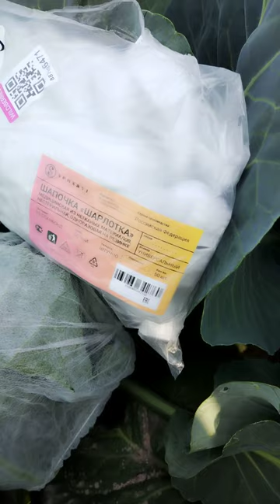СПАСАЮ КАПУСТУ от Бабочки капустницы,,